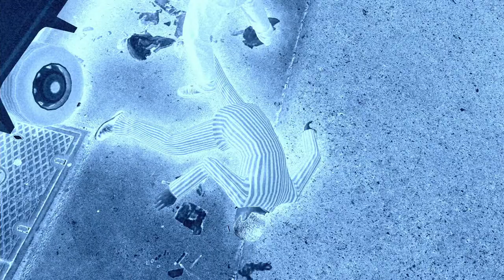Yakuza 0 Walkthrough - Episode 5